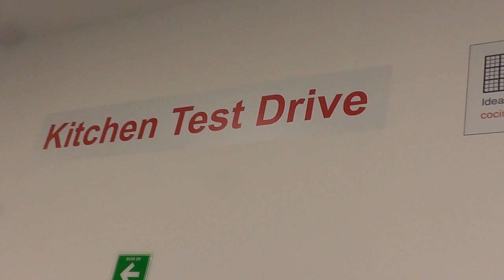BLUM Vs. herrajes comunes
Compara los herrajes BLUM Vs. herrajes comunes.